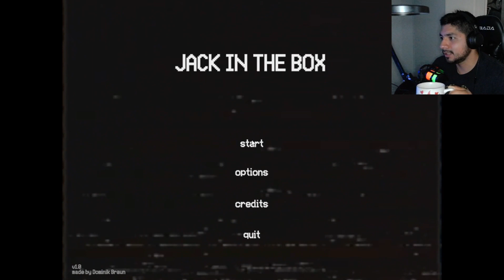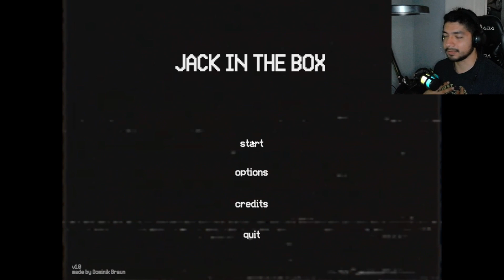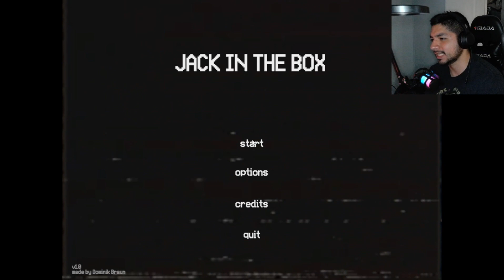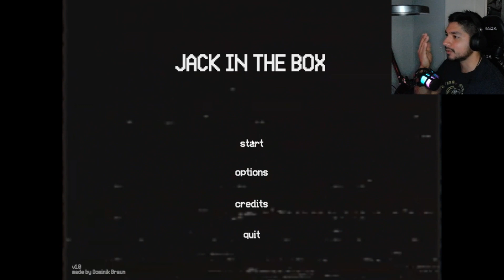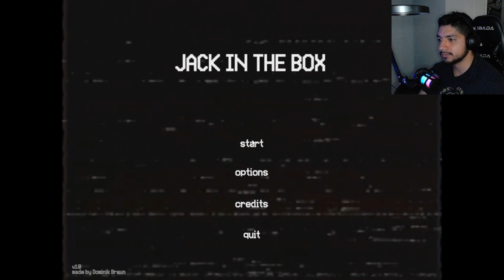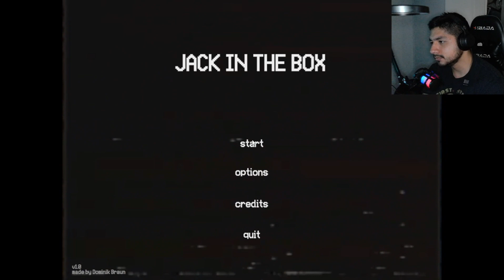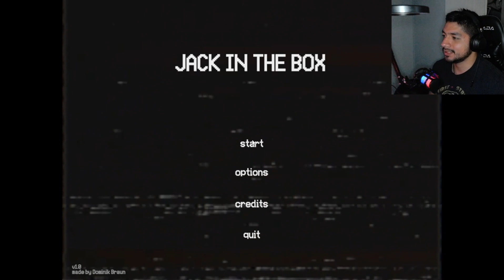CREEPYPASTA LAUGHING JACK GAME! | JACK IN THE BOX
Your son found an imaginary friend. But you have no idea what terrors are you about to witness...

Dev.

TIMESTAMP:
0:00 - INTRO
10:52 - sort of a review i guess ..